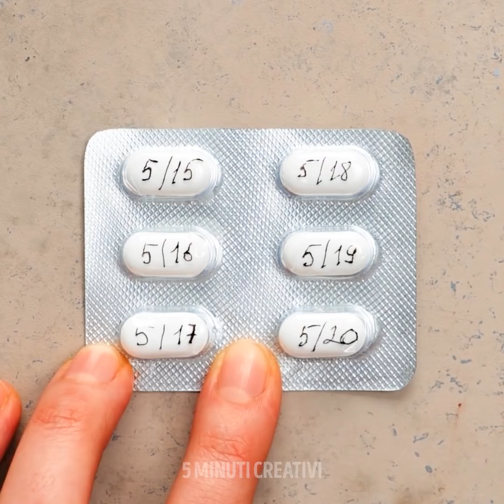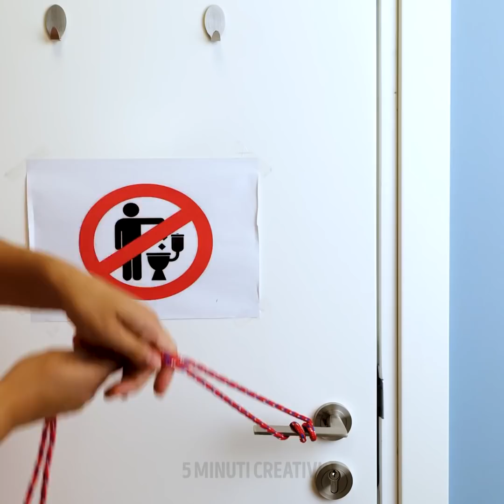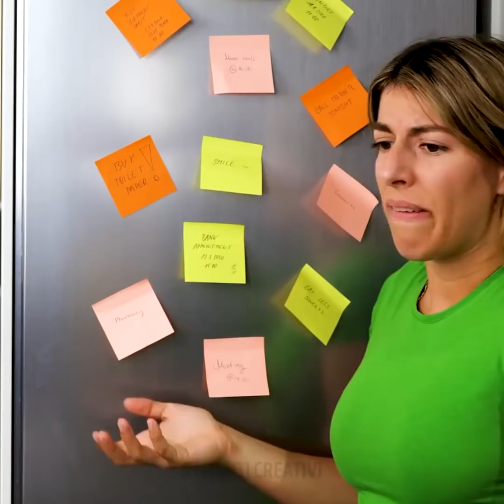25 TRUCCHI INTELLIGENTI PER OGNI OCCASIONE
Ciao a tutti! Se ti senti annoiato, beh, qui troverai degli incredibili trucchi che possono cambiare il modo in cui vedi le cose e aiutarti a essere più creativo nelle attività quotidiane. Per prima cosa, ti mostreremo un trucco veloce per filtrare la pasta in modo che non si rovesci nel lavello. poi, vedrai un modo molto intelligente per conservare il kit da cucito.

Se hai perso qualche maniglia e hai difficoltà ad aprire qualche cassetto, abbiamo una soluzione fai-da-te. Quando viaggi, è una seccatura dover mettere dentro la valigia scarpe e stivali sporchi. Ma oggi ti mostreremo come risolvere questo problema usando un sacchetto di plastica e un asciugacapelli. Infine, se hai una stringa di lucine ma ti manca qualcuna, puoi ricrearle usando uno stampo in silicone e un po’ di silicone. Il risultato sarà adorabile!

SEGNALIBRI:

0:55 - Trucco per colare la pasta

2:49 - Modo intelligente per conservare il kit da cucito

5:22 - Maniglia del cassetto fai-da-te

9:43 - Come mettere in valigia le scarpe sporche

12:04 – Aggiusta la stringa di luci